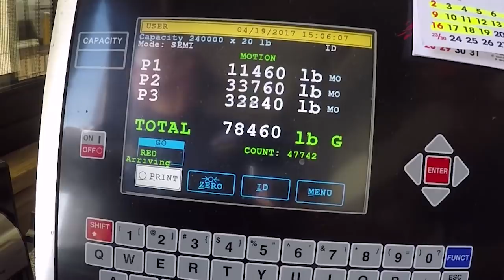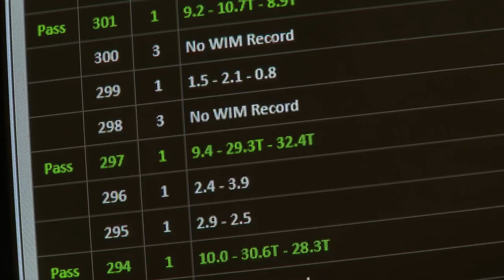Direct Connect: ADOT's Enforcement Compliance Division